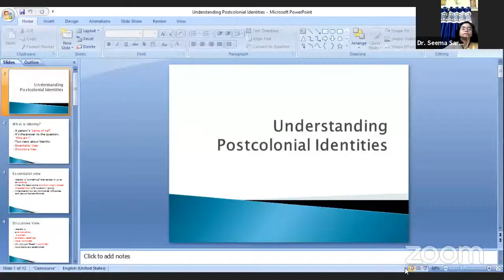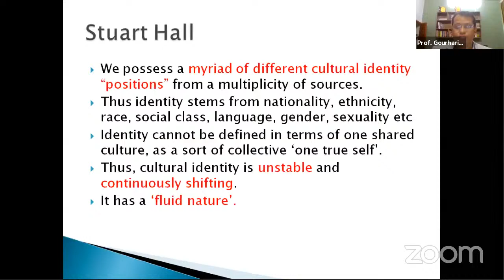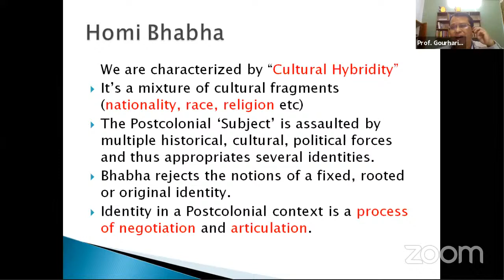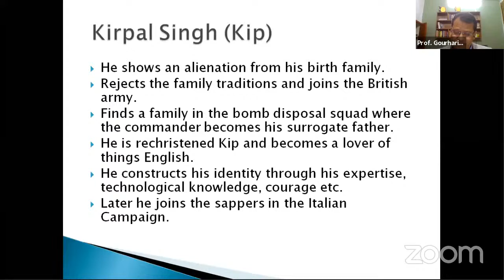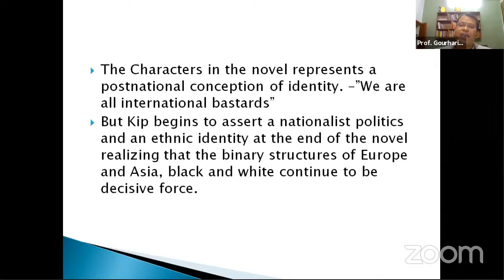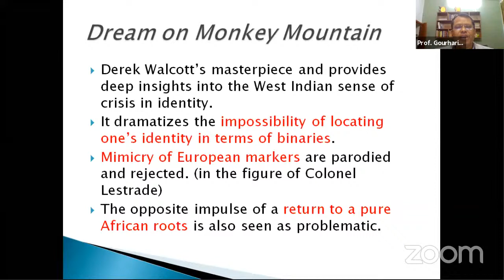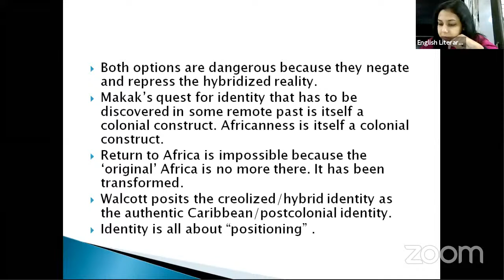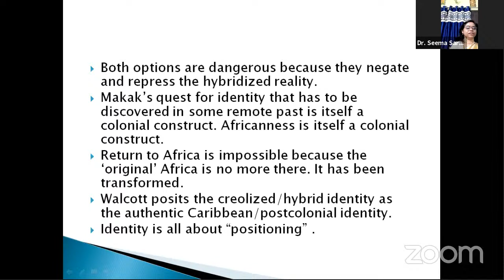Online Lecture Series: 02 Understanding Postcolonial Identities by Dr. Gourhari Behera Professor